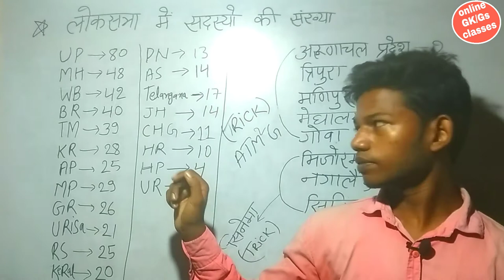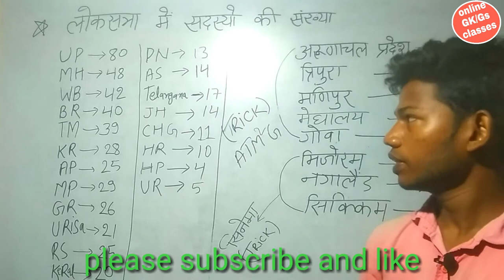राज्यो में लोकसभा का सीट और उसको याद करने का ट्रिक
Humne is video mein bataya Hai Ki rajyon Mein Loksabha ka seat kitna hai aur usko tric Se Kaise Yad Kare

राज्यों में राज्यसभा का सीट और उसको याद करने का ट्रिक